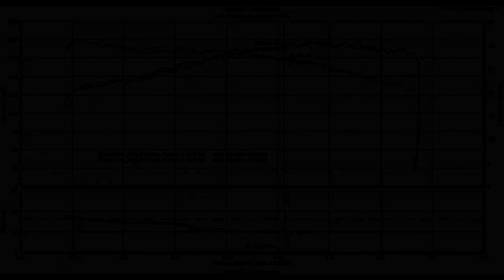[ FLETA ] 기아 스팅어 2.0 터보 순정 다이노 마력 측정 ( KIA Stinger 2.0 Turbo GHP Dynojet Dyno Test )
기아 스팅어 2.0터보
순정 다이노젯 다이노 휠 마력/토크 측정